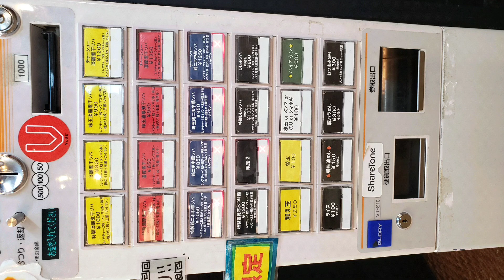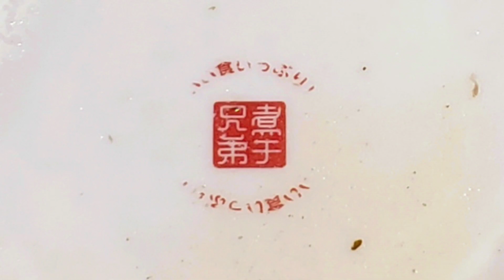DRIED SARDIN BROTHERSの特製しじみソバ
限定3

しじみは夜のみ？

これがしじみの香りかというくらいあんまり嗅いだことの無い匂い

麺は細ストレート

味玉は黄身がほぼ液体な感じ

普通→特製は、レアチャー+1、メンマ+2、味玉追加だが、メンマ追加を忘れた模様(指摘してすぐ応対してくれた)
※動画は応対前

旨かった